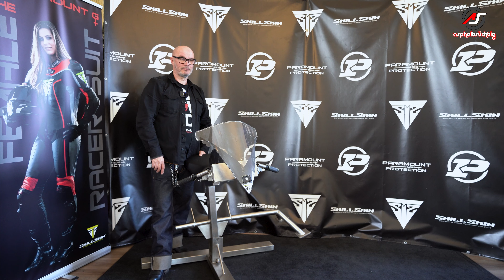#106: Alpinestars Tech-Air 5, Tech-Air 10 und Race-e - Welcher Airbag kommt in meinen Einteiler?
Im ersten Teil der Vorstellung der unterschiedlichen Airbag-Systemen von Alpinestars ging es um die Unterschiede zwischen Tech-Air 5, Tech-Air Race-e und dem neuen Tech-Air 10. Im zweiten Teil werfen wir einen genaueren Blick auf den Tech-Air 10 und stellen ihn meinen Anforderungen gegenüber. Welches der Systeme meine Wahl für die neue SkillSkin Paramount 2.0 Kombi wird, erfährst Du im Video!

1.000 Dank an JimPanse für die Hilfe bei der Videoproduktion!